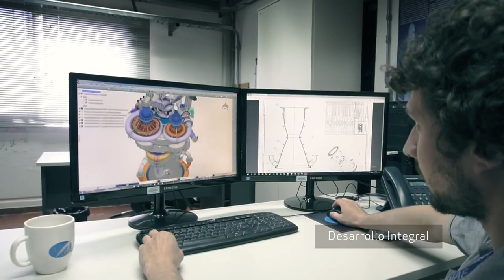VENG SA | Aerospace Company